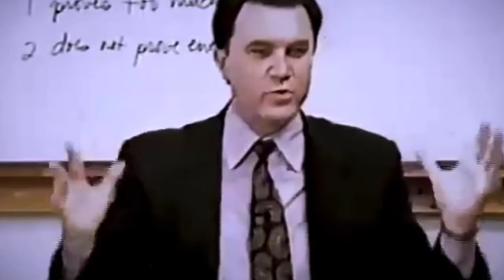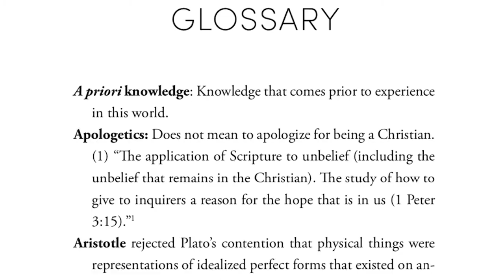Against All Opposition by Greg Bahnsen Trailer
30 years in the making: Brand-new Greg Bahnsen book! Be one of the first to own this apologetic masterpiece.